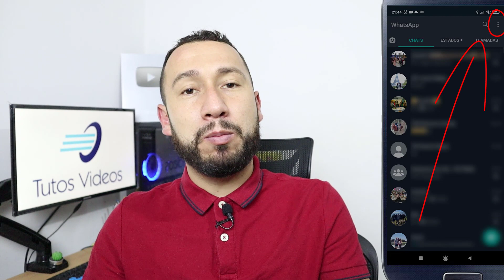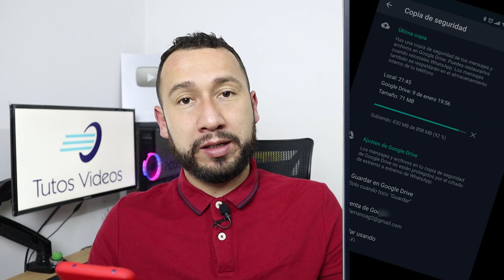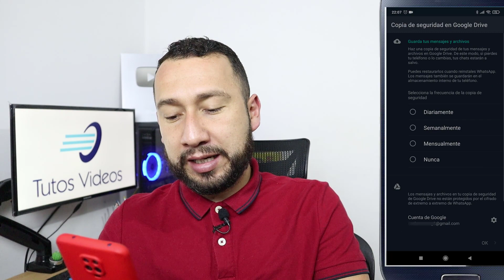🔥Cómo Transferir TODO tu WhatsApp a un Nuevo Teléfono | Guía Completa 📱💥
¡Prepárate para descubrir el secreto mejor guardado de la migración de WhatsApp! ¿Cansado de perder tus conversaciones al cambiar de teléfono? En este video, te revelaremos el método definitivo para transferir absolutamente TODO tu WhatsApp a tu nuevo dispositivo, sin perder ni un solo mensaje, foto o archivo adjunto. ¡No esperes más y conviértete en un experto en migración de WhatsApp!

COLABORACIÓN
Si crees que he hecho un buen trabajo
y te he ayudado ingresa al siguiente link
en agradecimiento. (No es virus).
Cómo pasar todo tu WhatsApp a otro móvil